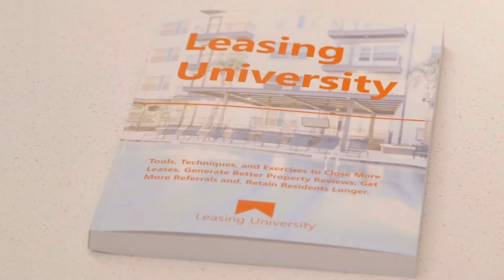How to Become a Property Manager in Oregon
How to Become a Property Manager in Oregon. Do you want to know how to be a property manager in Oregon? This video will show you. Learn how to become a property manager for apartments. This video will cover the best Property Manager Training in Oregon and How to Get Into Property Management in Oregon.

Watch this video for information on:

Does a property manager need to be licensed in Oregon
How to be a property manager in Oregon
How do you become a certified property manager in Oregon
How to become a property manager for apartments in Oregon
Property Manager Training in Oregon
Oregon Property Manager Training
How to Get Into Property Management in Oregon

Earn your Certified Leasing Consultant Credential in less than 30 days.